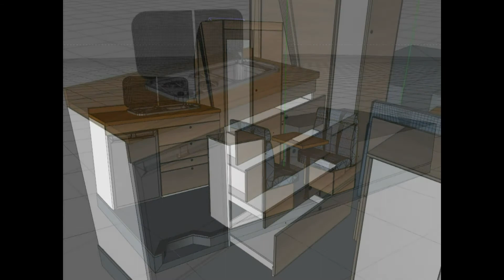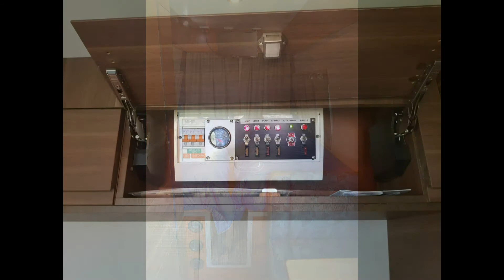Motorhome - Iveco Daily Super LWB High roof RV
This amazing Motorhome fully self-sufficient was customized specially for long trips around Australia.
Power supply 12V-220V with solar panels make this Motorhome able to travel long distanced without any problem. Supplied with two king single beds, full size shower/toilet, large clean and black water tanks and air-conditioning.
Motorbike brackets installed on the back make the trip even more interesting.